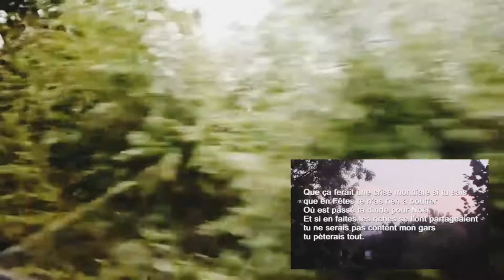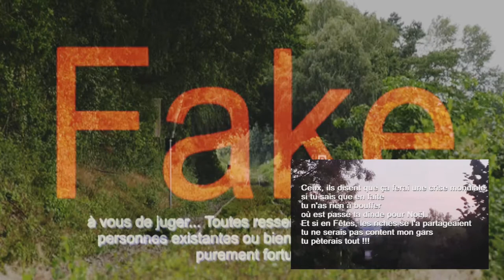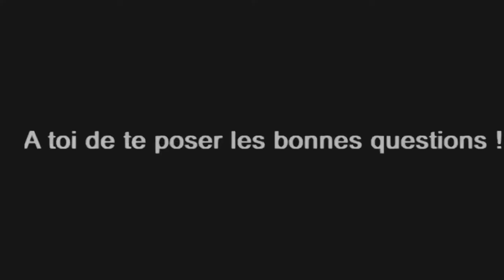Le Train de l'insouciance [chanson musique PLUIEMAN SESSION {apolitique vôtre}]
Musique et Chants PLUIEMAN SESSION complètement Apolitique vôtre.